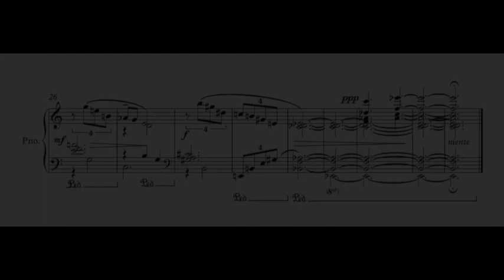'Ambleside' by John TAYLOR, arranged by Tim HARVEY